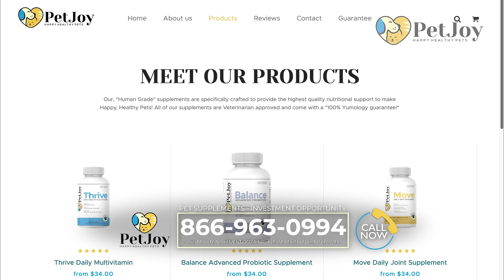Invest In PetJoy Inc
Become a minority owner of PetJoy.com and take advantage of a Unique Pre-IPO investment opportunity in one of the best markets in the country.